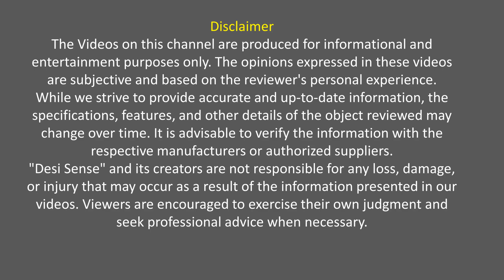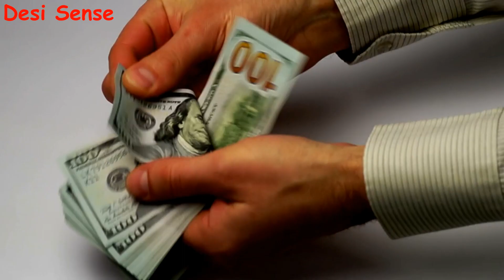Auto Clutch/Long-Term Review after 20K Kms & 18 Months/ Must watch before buying it.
An auto clutch is a technology that drives the clutch of a manual car when a sensor is pressed or breaks are applied. It works like an IMT and is the best solution to get rid of the painful driving experience in city traffic. This is a long-term review video of the auto clutch system (installed in the TUV300.) after driving it for around 20000 KMs and 1.5 Years of use.

0:00 Intro
1:30 Auto Clutch details
1:50 Averall Experience
2:25 Automatic as well Manual
3:35 Shifting Auto Clutch
4:01 Car Mileage with Auto Clutch
5:20 Auto Clutch Maintenance
5:50 Uphill Drive with Auto Cluth
7:10 Crawling in high gears with Auto clutch
8:03 Auto Clutch impact on battery
8:53 Noise of Auto Clutch
9:10 Auto Clutch adjustment
9:50 Driving Behaviour with Auto Clutch
10:35 Adjusting with Auto Clutch
10:55 Auto Clutch Care
11:40 Best conditions to buy Auto Clutch
12:35 Auto Clutch on New Car
13:30 when not to buy Auto Clutch